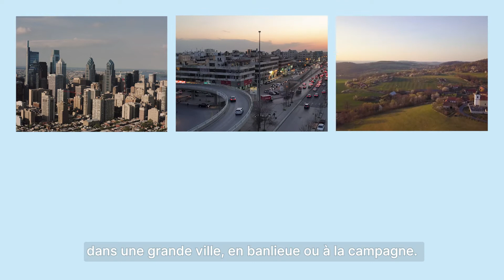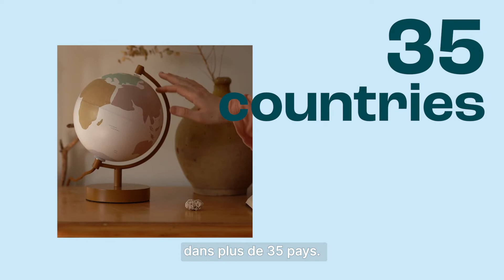GRAVITY : THE NEW UNIVERSAL RAIN SHOWER HEAD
Discover our last patented innovation : The shower head that doesn’t compromise your budget and lets you enjoy rain in your shower instantly.